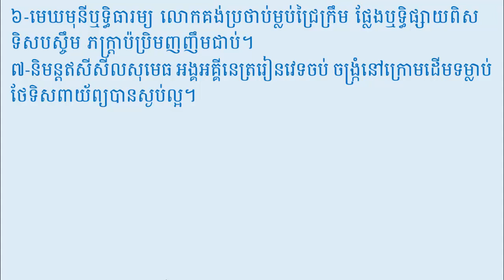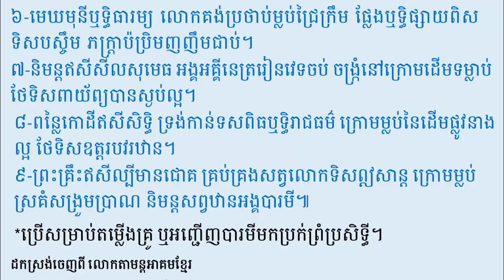គាថាអារាធនាឥសីទាំង ៨ ទិស